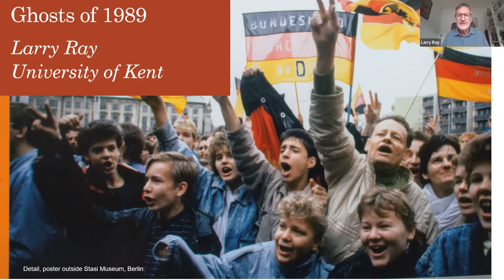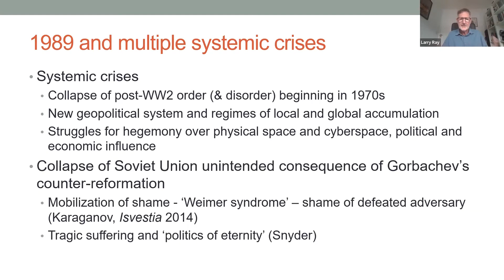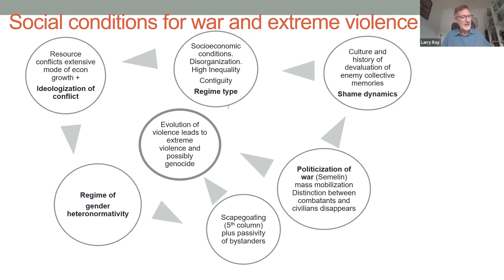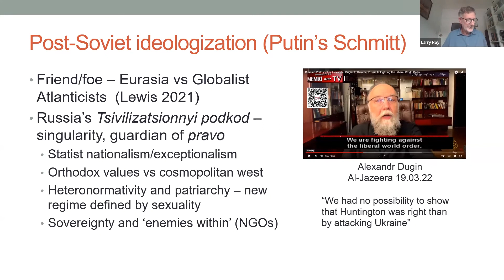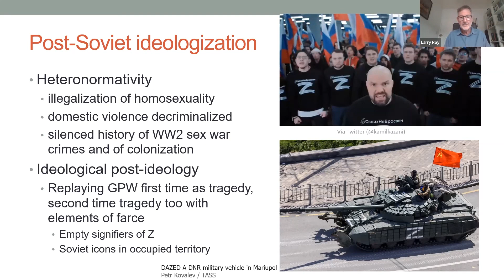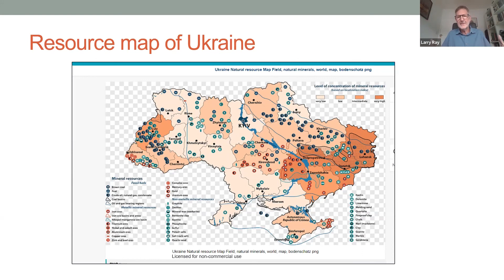Sociology of Violence with Larry Ray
Watch Larry Ray (University of Kent) present at the BSA Sociological Perspectives on War and Peace Symposium which took place on 9 June 2022.